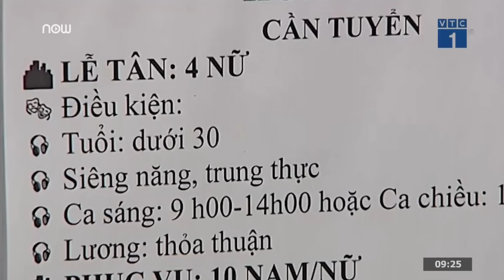Thách thức với lao động nữ | VTC1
VTC1 | Trước xu thế ngày càng hội nhập, lao động nữ vốn đã gặp nhiều thách thức nay lại càng đối mặt với nhiều khó khăn hơn.